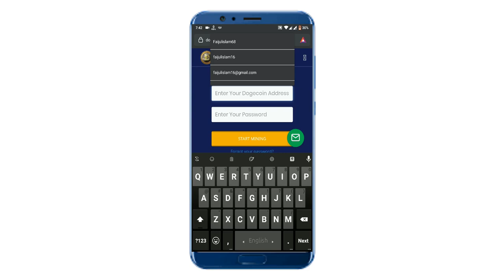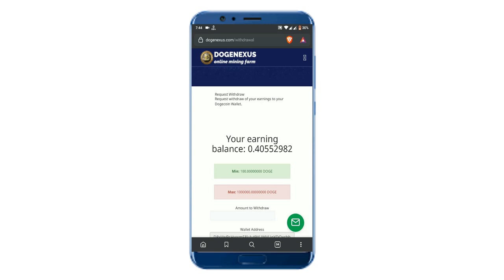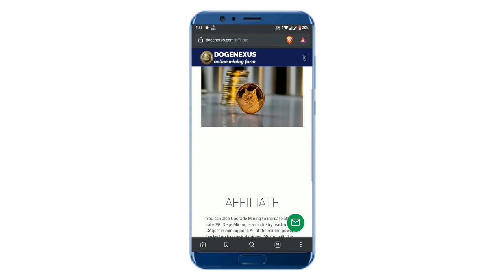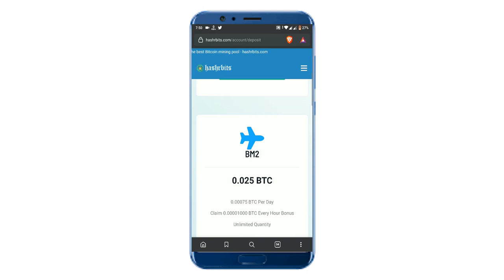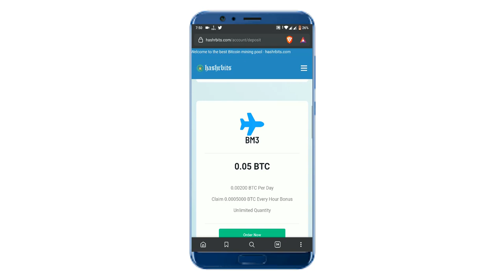Top 2 mining sites that paying 100%. Free bitcoin and Doge coin. Don't miss .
Today sites link